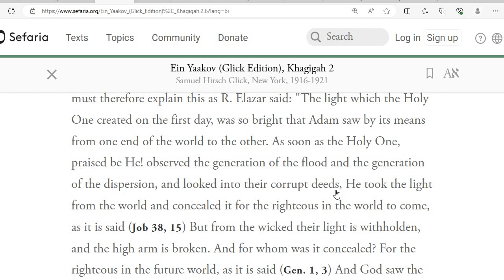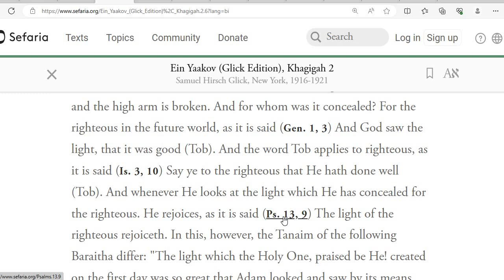Light Of The World To Come- Genesis 1:3